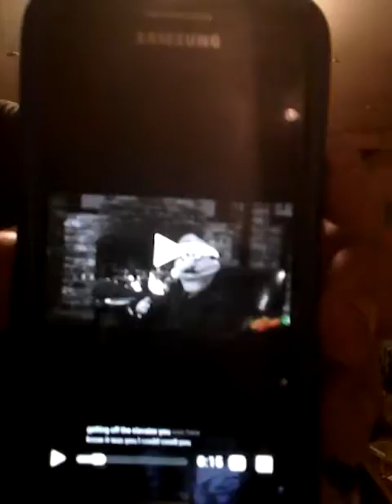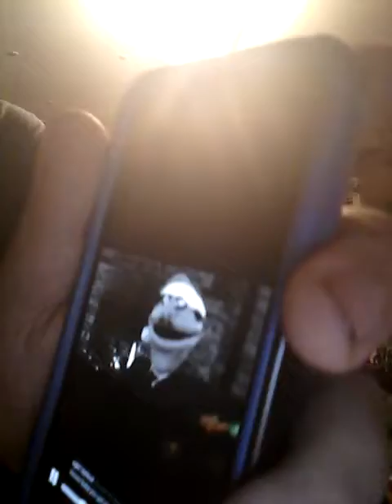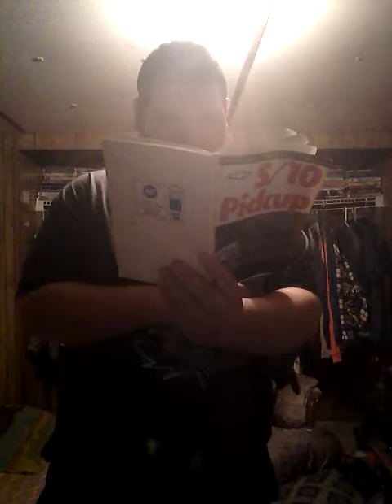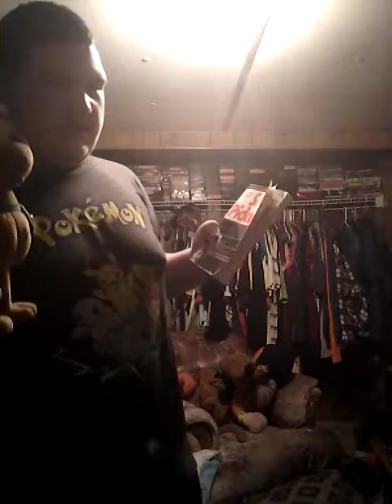Scrappy Is Home Alone S01E17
Me Kenny Scrappy Map Backpack Dora Scooby and The Voice Trumpets